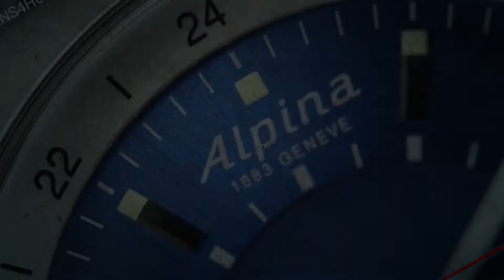Raymond Weil Maestro 2139-P53-05909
SeriousWatches is an authorised Raymond Weildealer and you can view this watch for sale on our site:

The Raymond Weil Maestro 2139-P53-05909 is a stunning, classy Swiss Made ladies watch. Under the hood is a mechanical (automatic) Cal. RW4280 movement. The beautiful mother of pearl dial is accentuated by blue hands which stand out while still maintaining a great, classic look. The watch is finely finished and the comfortable leather strap completes the stunning design. Incredibly beautiful and stylish.

At 34mm this watch will look good on any women's wrist, even on the smaller wrists. while still showing off the lovely dial. The 9.8mm thickness will ensure this watch fits under the cuff and will not be in the way. The style is accentuated by a beautiful rose gold PVD coating and a blue cabochon crown.

A classic, the Raymond Weil Maestro 2139-P53-05909 will be a stand out watch in your collection.